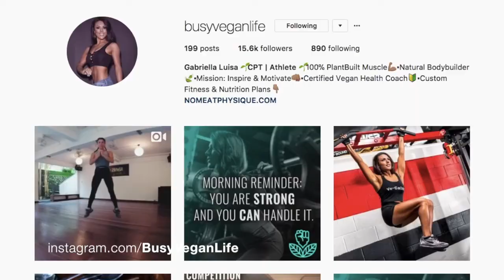SHILAJIT RESIN: Gabriella Luisa - 100% Plant Built Muscle and Natural Bodybuilder.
Our natural shilajit resin is carefully and consciously gathered from the pristine regions of the Altai Mountains. We value quality and wildcrafted ingredients, each batch carefully impeccably inspected for quality and potency.